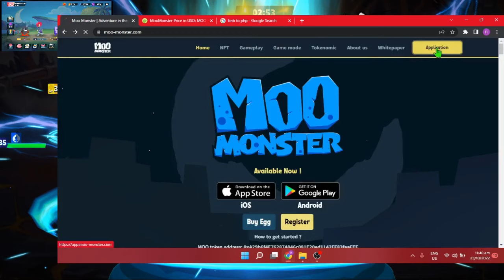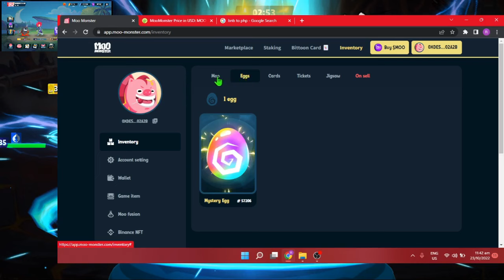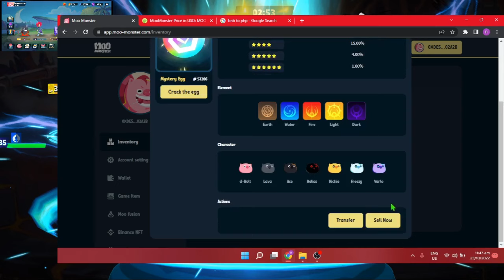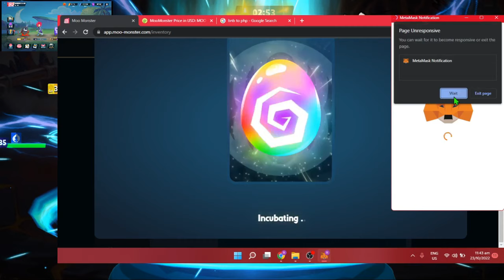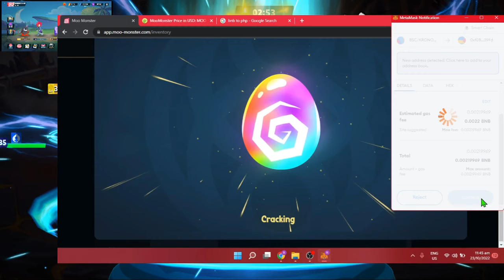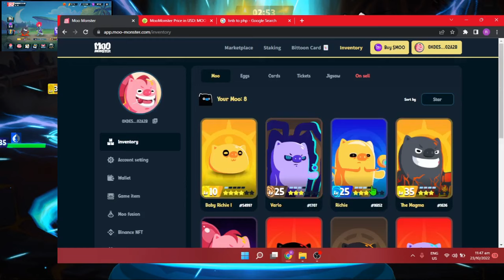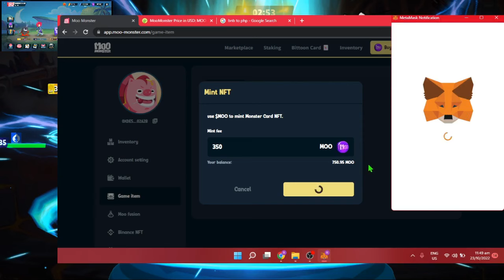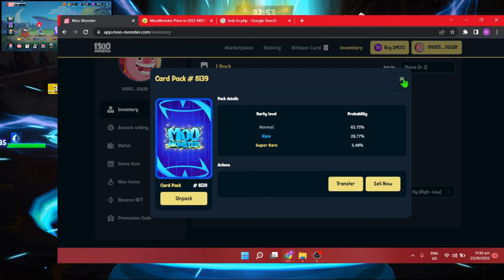Moo Monster Mystery Egg Fragment Crafting I Crack the Mystery Egg I Simple Guides and Tips (Tagalog)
Moo Monster egg fragment crafting guide and how to crack it, Simple guides and tips.

Reminder: Do your own research before investing in any NFT games and Invest what you can afford to lose. Thank you!